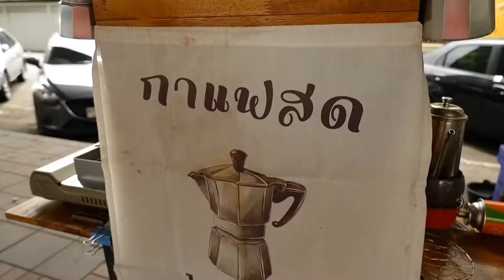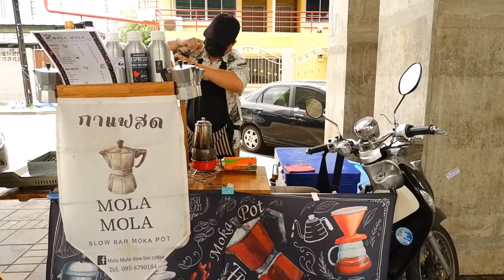ASMR Cafe Vlog Mola​ Mola​ Slow​ Bar​ Coffee ไอเดียสร้างอาชีพร้านกาแฟ Slow Bar | Tasty Street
Bangkok
Location : Thailand